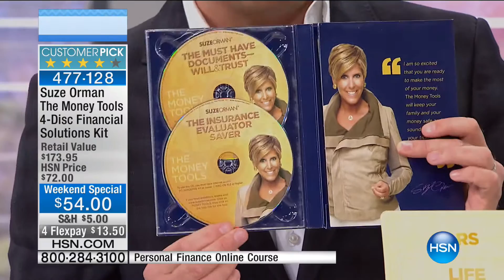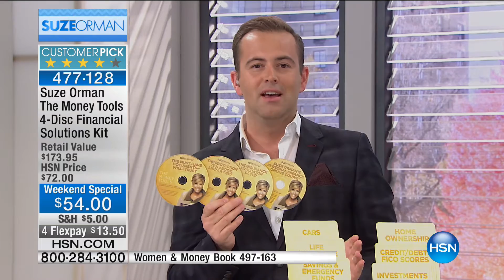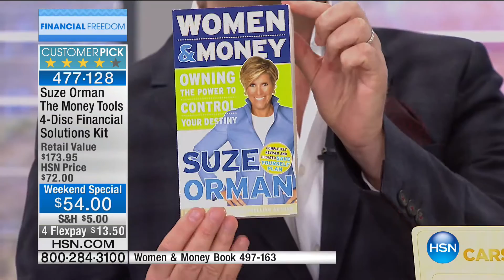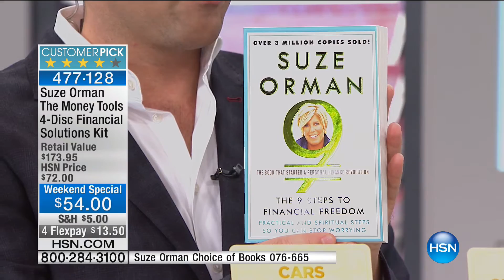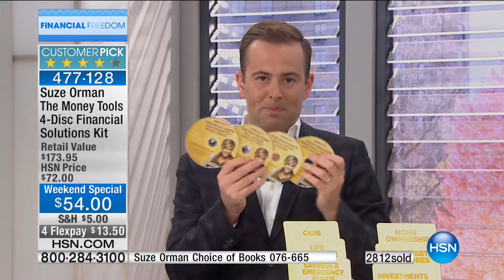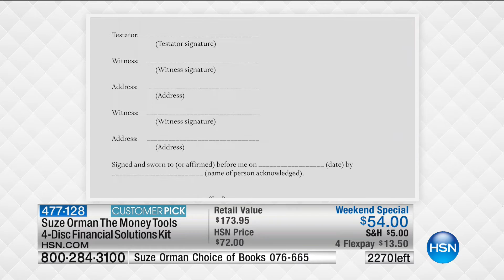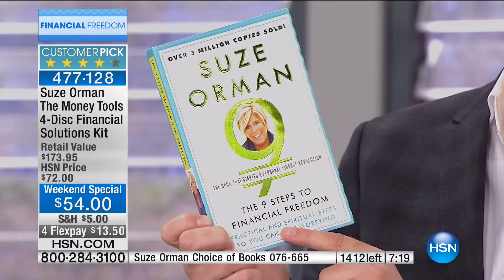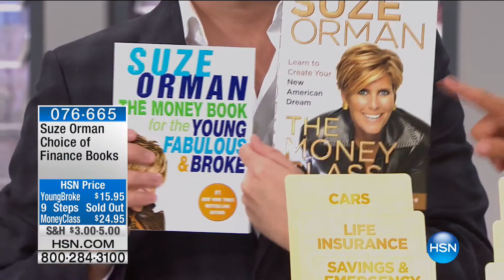HSN | Suze Orman Financial Freedom Hour 09.10.2016 - 08 PM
Suze Orman Financial